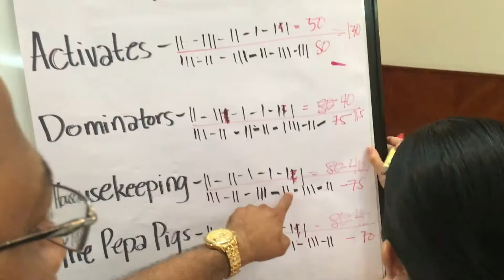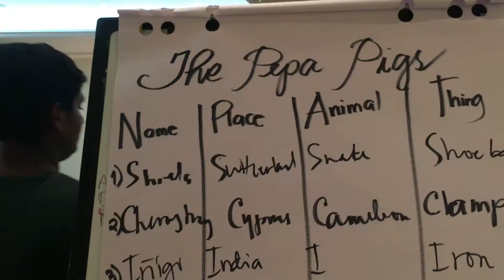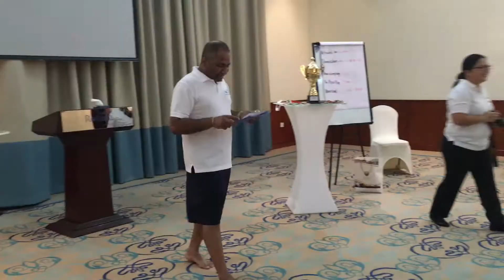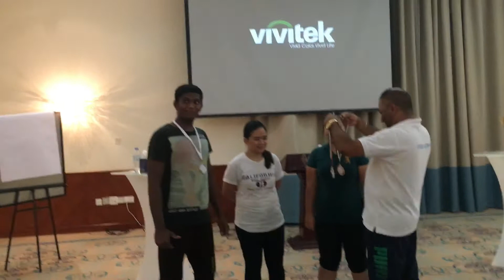Trainer's Day Activity | We won | Cherrypink Vlog #11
Hi guys! welcome again to another video, hope you like it!!! Please see below link for my "Gandang Pulbo+Liptint Video =)

Camera used: iPhone 6s Camera
Video Editing App: Filmora

Thanks guys! see you again on my next video :)